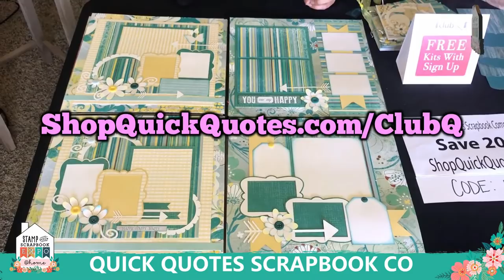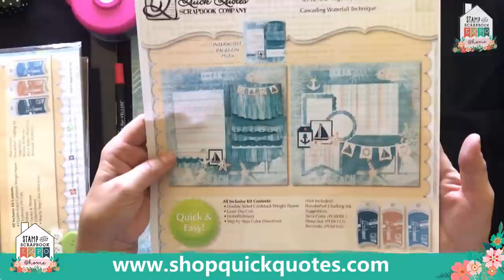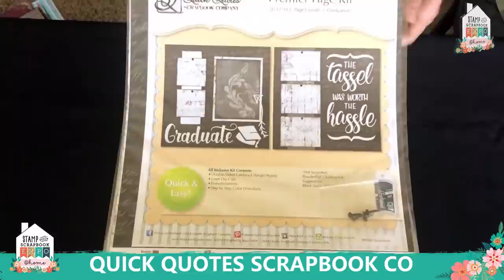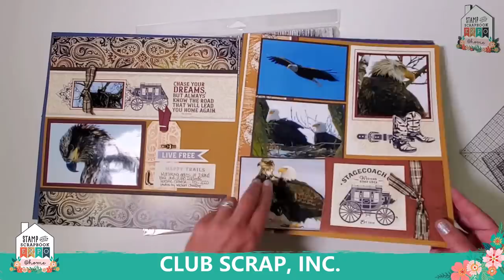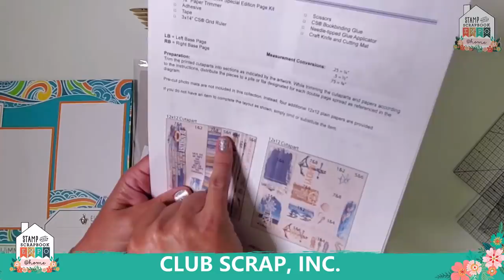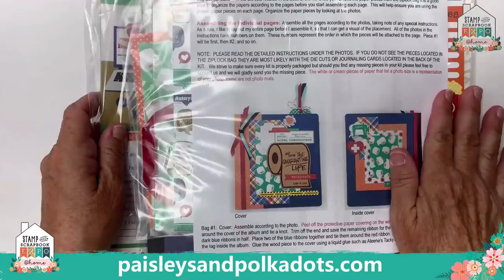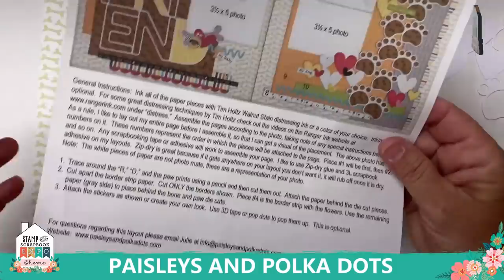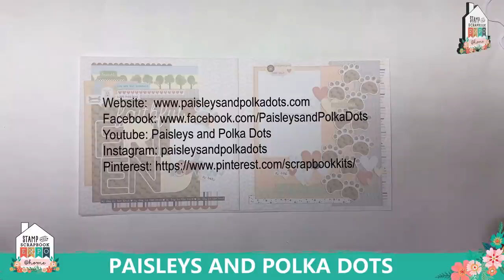Shop @home Mini - Scrapbook Page Kits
Love to be inspired?  So do we!  Enjoy demos, product highlights, show specials and even a few helpful tips and tricks from your favorite presenters.  Our YouTube and Facebook events will keep you  entertained throughout the week while never leaving the house!  Just slip into something comfortable, sip your favorite beverage and enjoy some craft time with us.

Enter to Win Prizes
Plenty of Demos, Techniques and Shopping